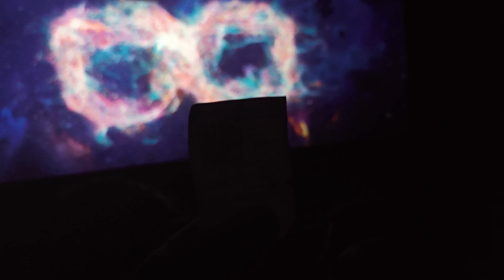小黑兔在国外心心念念的江南蟹粉宴，终于安排上啦！